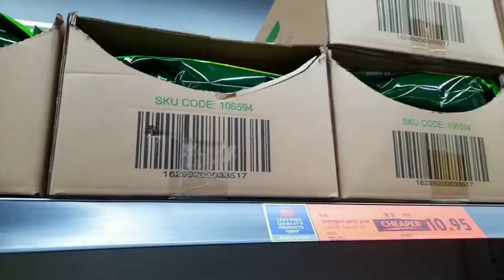viva supermarket groceyshopping food dubai youtube viral